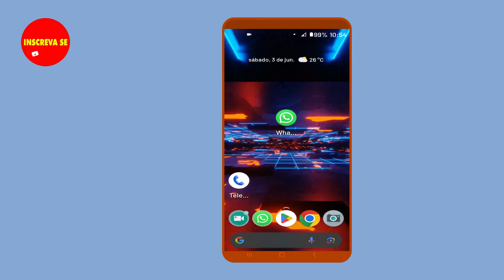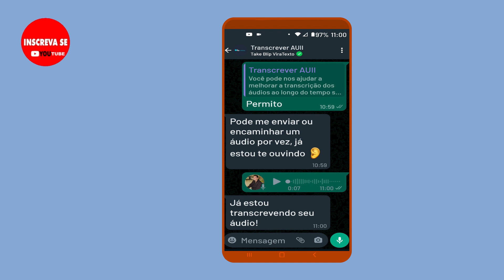🔴WhatsApp Lança Recurso de Transcrição de Áudio Converter Áudio em Texto para ANDROID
TRANSCREVER AUDIO NO WHATSAPP ANDROID

Nova ATUALIZAÇÃO do WhatsApp TRANSCRIÇÃO de ÁUDIO
Como Ativar o NOVO Recurso de Transcrição de Áudio do WhatsApp android
WhatsApp Lança Recurso de Transcrição de Áudio Converter Áudio em Texto

New WhatsApp UPDATE AUDIO TRANSCRIPTION
How to Activate the NEW WhatsApp Audio Transcription Feature android
WhatsApp Launches Audio Transcription Feature Convert Audio to Text
WhatsApp Launches Audio Transcription Feature Convert Audio to Text for ANDROID

Olá você, seja Bem Vindo ao nosso Canal  PLENOS DIGITAL
Muito Bom te Ver por Aqui !
Canal direcionado e voltado unicamente ao compartilhamento de informações e conhecimento sobre tecnologia.
aqui no YouTube em nosso canal PLENOS DIGITAL

Vídeos Todas Segundas e Quinta-feira
🕣SEMPRE às 19:30hs. 👍

 ⏯Assista TAMBÉM desse vídeo

Vídeo gravado com Microfone:
Hyperx Quadcast

Interface de Áudio
 Behringer UM2 Interface de Áudio USB

🙏Fique com Deus e até o próximo Vídeo